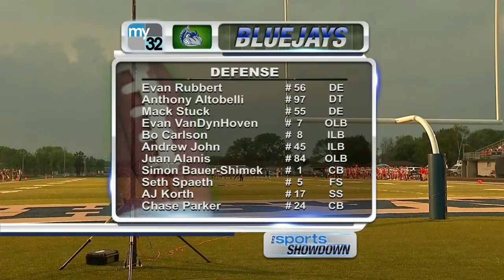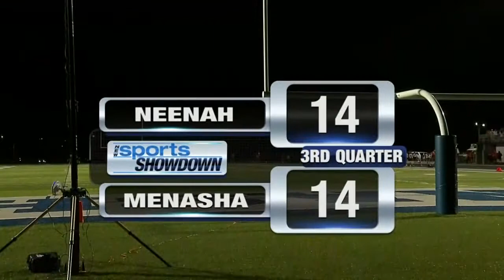Sports Showdown Week 2: Neenah at Menasha (First Half)